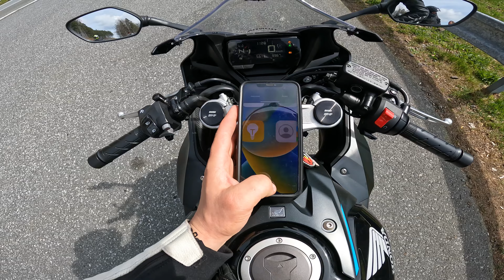TUTAJ SPOTKASZ ICH NAJWIĘCEJ...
- sprzedaż odzieży i akcesoriów motocyklowych.

- Pamięć w chmurze. Bezpiecznie przechowuj dane online. Uzyskaj dużo miejsca na dysku, łatwo rozszerzaj pamięć masową i przesyłaj duże pliki i foldery.